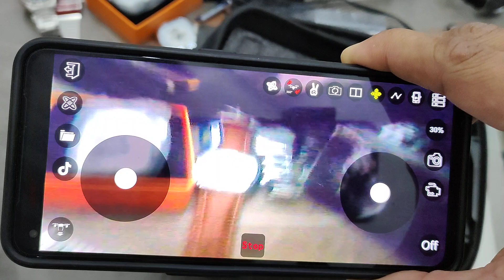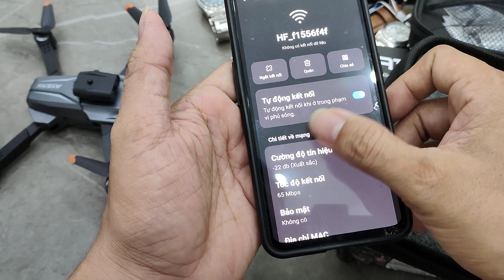Flycam tập bay A15 Pro 2 Pin Fullbox độc lạ cho anh em chỉ 530k bao ship 0901253968